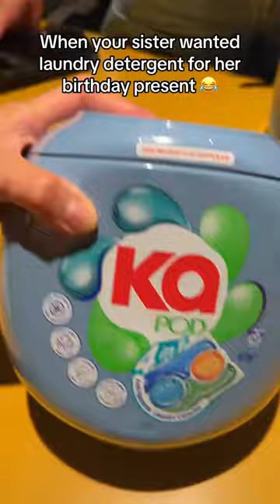Shes crying over laundry detergent 😭😂